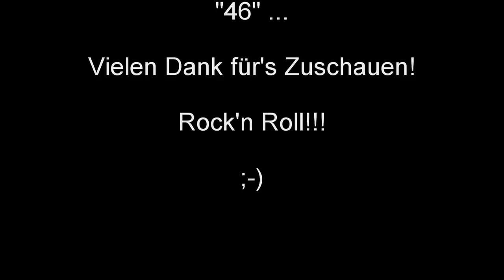Let's Play Die Sims 3 Late Night Rocker 46 (HD) (Deutsch) Ikea Tag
Amadeus Rocksteyn auf dem Weg ein Rockstar zu werden.

Wir spielen Die Sims 3 Einfach Tierisch. Hier kommt sie also nun, die langersehnte 2. Staffel der Rock'n-Roll-Familie Rocksteyn!